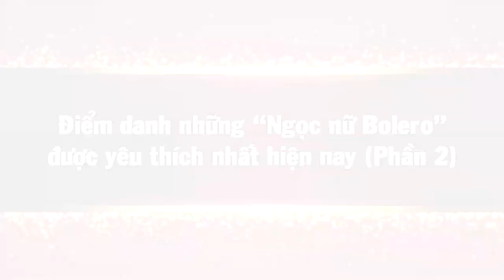Những “Ngọc nữ Bolero” được Yêu Thích Nhất Hiện Nay - Phần 2